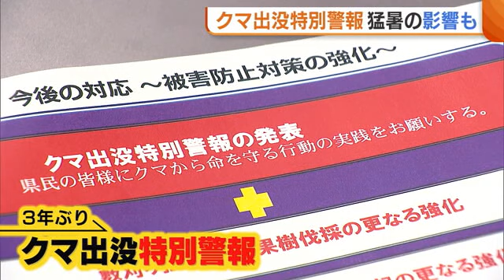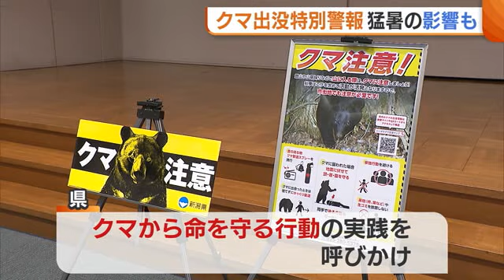新潟県 ３年ぶりに“クマ出没特別警報”を発表 目撃情報・人身被害相次ぎ…猛暑の影響も (23/10/26 18:36)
新潟県内で相次いで目撃されているクマ。県は１０月２６日、緊急の対策本部会議を開き、３年ぶりとなるクマ出没特別警報を発表しました。県は命を守るための行動の実践を呼びかけています。

【笠鳥 副知事】
「今後、さらにクマの出没が多くなることが予測される。警戒の段階をさらに一段引き上げた取り組みが必要であると考え、本日緊急で対策本部会議を開催することにした」

県内でクマによる被害や目撃情報が相次いでいることを受け、県は２６日、３年ぶりにクマ出没特別警報を発表しました。

【新潟大学　箕口秀夫 教授】
「クマの移動を妨げる。クマにとって魅力的なものを人里や市街地から徹底的に排除することが大切なので、特別警報の発令を支持させていただく」

クマのエサとなるブナの実が凶作となっている県内。加えて会議では過去、猛暑が続いた年にはクマの出没が増えていることなども共有されました。

今年度の目撃・痕跡情報は２５日時点で９１２件報告されていて、昨年度の合計をすでに上回っています。

また、２０日には阿賀町で６０代男性がクマに襲われケガをするなど、人身被害も相次いでいます。

【県鳥獣被害対策支援センター　渡部浩 所長】
「クマのエサとなるようなものを特に山間、里山に近い人たちは早めにとっていただく。クマに、におい含めて見つからないように埋めていただく。こういうことを早急にやっていただく必要がある」

県は今後、クマの通り道となるやぶの刈り払いなど、被害防止対策を強化するほか、県民に対し、クマから命を守る行動の実践を呼びかけています。